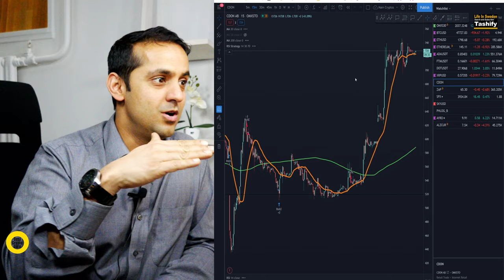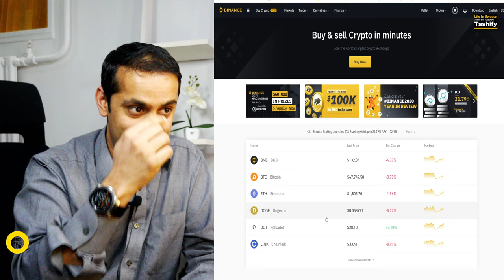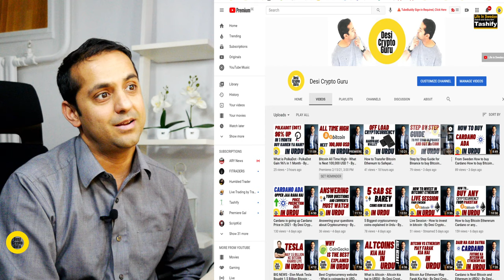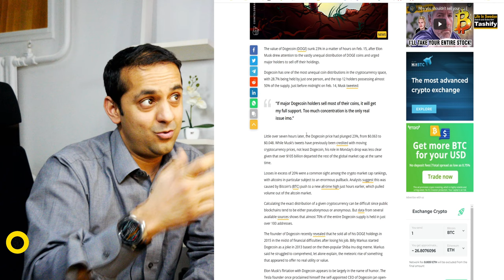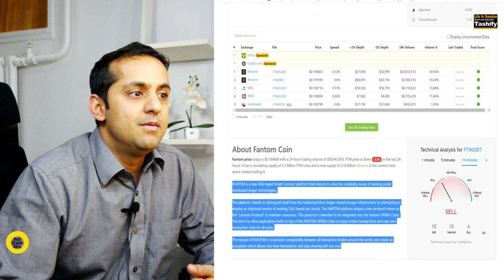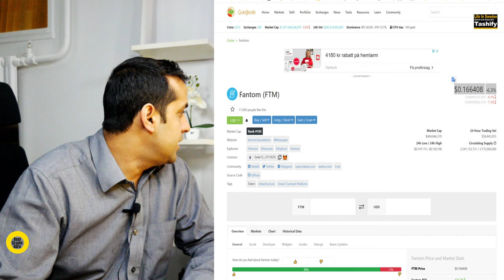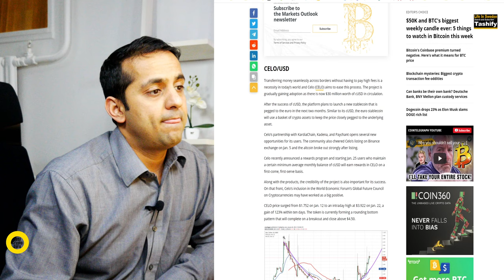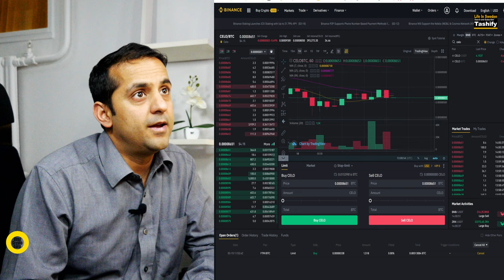Two new Diamonds of Altcoin - Do Heeray future kay liye - By Desi Crypto Guru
Two new Diamonds of Altcoin - Do Heeray future kay liye - By Desi Crypto Guru. What is Fantom and what is the fantom price prediction of 2021. Altcoin which can change your life. Fantom Altcoin and Celo Atlcoin.

Fantom price prediction 2025
Fantom price prediction 2030
Celo Price prediction 2021
Celo Price prediction 2025
Celo Price prediction 2030